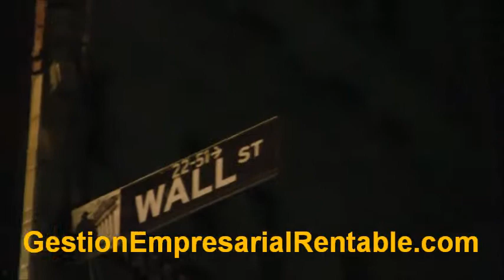Gestión Empresarial - Recorrido por Wall Street en New York